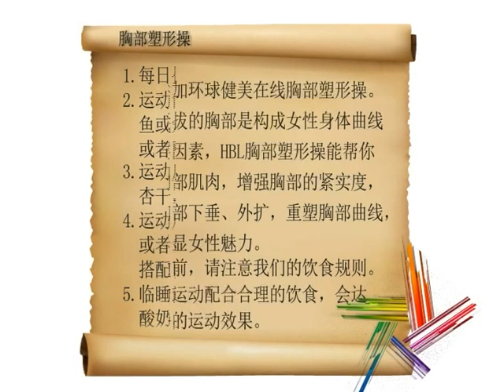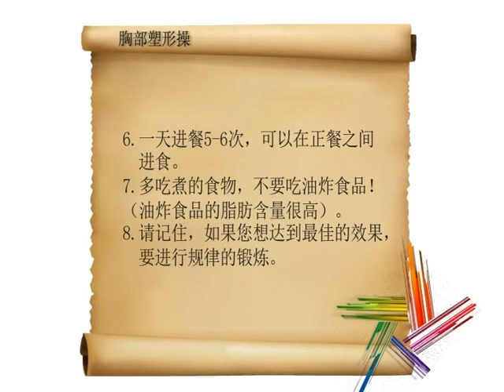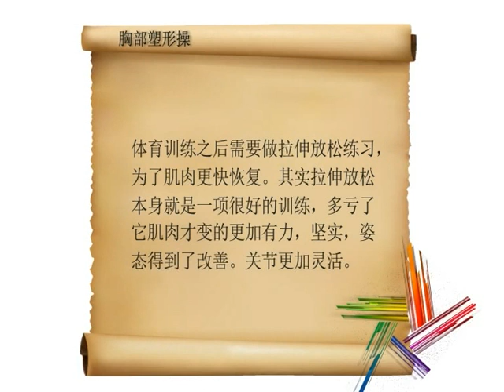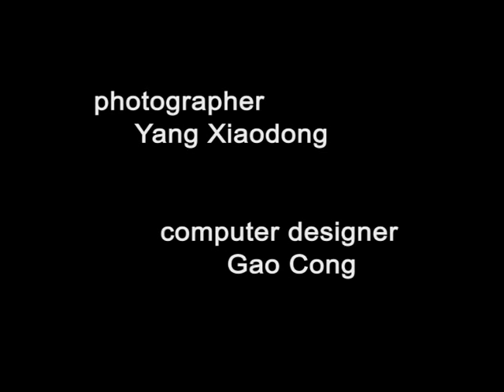Beautiful chest 【健康妈妈、性感辣妈】 胸部塑形操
【Beautiful chest胸部塑型操】

Welcome to HBL Global "beautiful chest" course!

A beautiful chest is an important factor to constitute a female body curve. HBL Global's chest shaping course can help you to shape the chest muscles, enhance compactness of the chest, prevent breast prolapse and external expansion. Hope you like it!

欢迎参加环球健美胸部塑形操。饱满挺拔的胸部是构成女性身体曲线的重要因素，HBL胸部塑形操能帮你塑造胸部肌肉，增强胸部的紧实度，防止胸部下垂、外扩，重塑胸部曲线，令你尽显女性魅力。